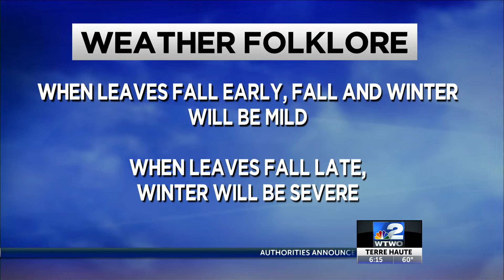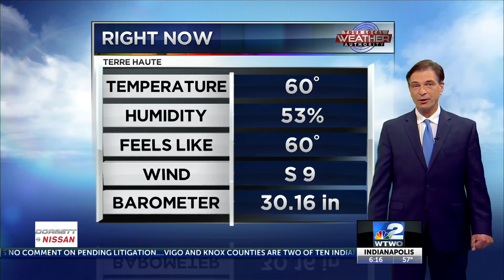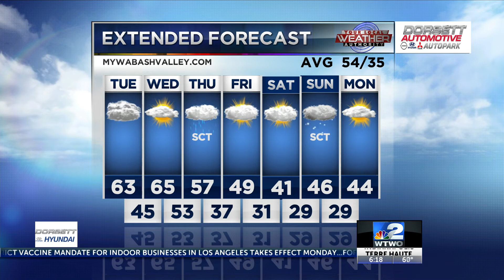6pm Weather 11-08-21